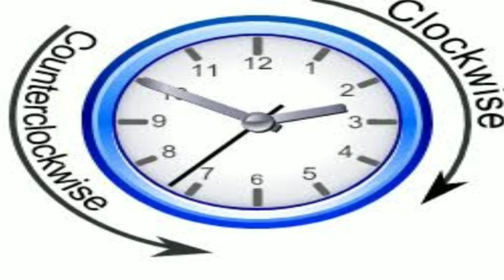सीढियां बदलेंगी किस्मत-वास्तु के अनुसार सीढ़ी के निर्माण की सही संख्या व स्थान Vastu Guru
Hi, Watch Vastu Guru complete spiritual channel for Vastu Shastra Puja anushthan Vrat Dharmik and pauranik kathaen every Sunday release special episode on Vastu solution by Pandit Vinay Chaturvedi

Sidhi Kaise banaen sidhiyon ki sankhya sidhiyon ke Nirman ka Sahi sthan Sidhi ki Sahi jagah Jeene Kaise banaen how to construct stairs right place of stairs write number of stairs stairs according to Vastu stairs according to Vastu Shastra what is correct number of stairs